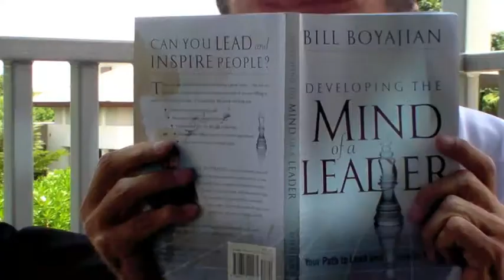David Squires Congratulates "America's Coolest Stores"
SmartWork Media group editorial director David Squires answers the question "What is cool?" and congratulates the country's most innovative jewelry stores on the occasion of our 2011 "America's Coolest Store" contest results.